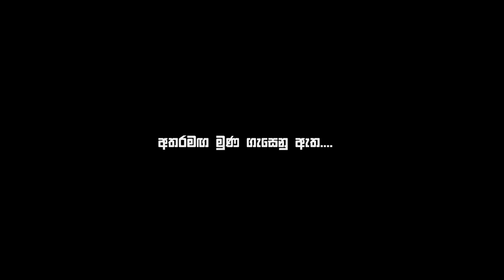Nimi Movie Official Trailer නිමි යළි හමු නොවන තැන